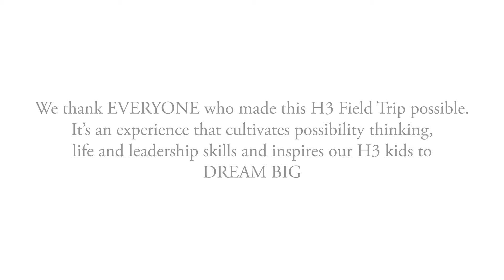H3 Field Trip to Vancouver Whitecaps FC Game 2019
Join us and our friends from Stz'uminus and Penelakut on our H3 field trip as we visit the Vancouver Whitecaps FC to watch a game back on April 27th, 2019. The game on the field ended in a draw but the experience was another huge WIN for the children and families who are at the heart of Hope and Health.